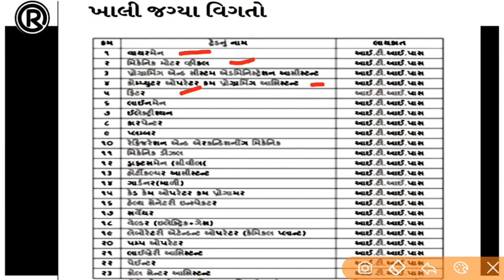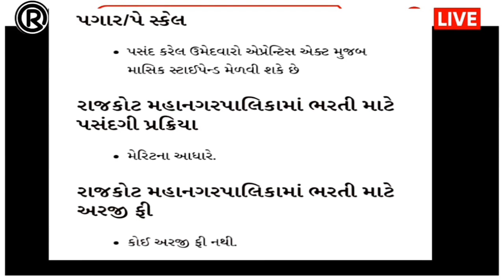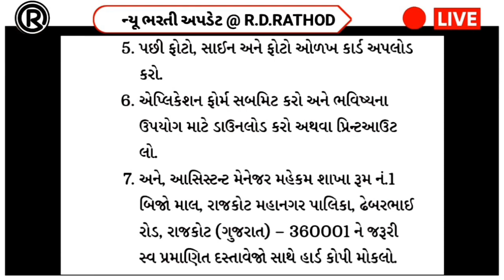રાજકોટ મહાનગરપાલિકા (RMC) Trade Apprentice ભરતીની જાહેરાત 2023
📨 રાજકોટ મહાનગરપાલિકા (RMC) Trade Apprentice ભરતીની જાહેરાત 2023, અરજી કરો

📕સ્થ‍‌ળ:- રાજકોટ
📕છેલ્લી તારીખ : 10/09/2023
📕અરજી ઓનલાઈન કરવી..
📕 ફોર્મ ભરવાની લીંક⤵️
📌આપના તમામ મિત્રોને શેર કરો.